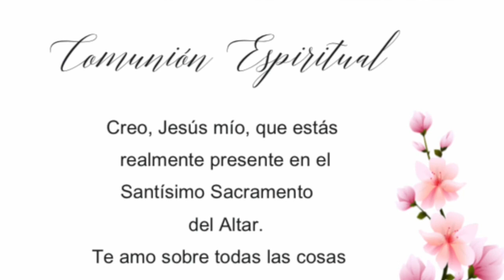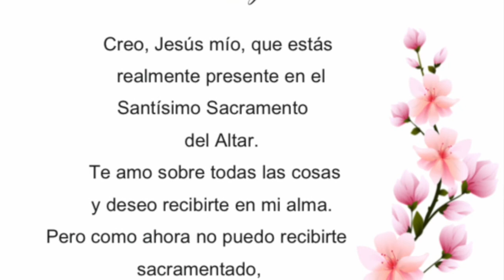Marzo 30, 2020